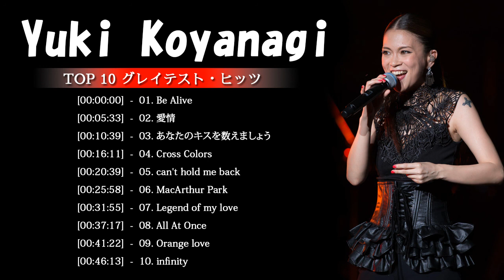小柳ゆき の人気曲 ♪ ヒットメドレー | 小柳ゆき 最新ベストヒットメドレー 2020